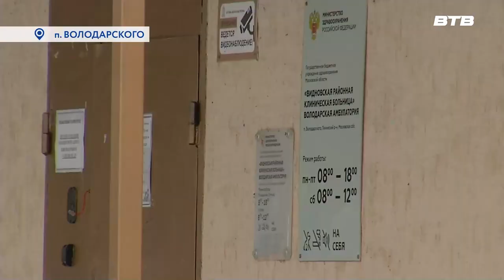СОВРЕМЕННЫЕ СТАНДАРТЫ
В амбулатории посёлка Володарского в разгаре капитальный ремонт. Уже скоро медицинское учреждение станет отвечать современным стандартам. Приобретёт комфортный вид. О переменах, расскажет Юлия Погосьян.